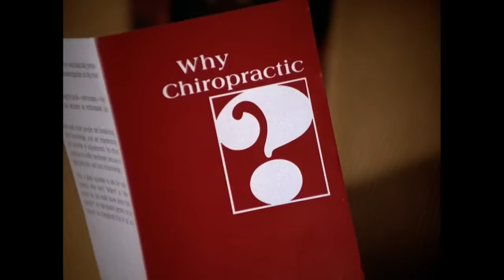George Breaks Up With Marlene | The Ex-Girlfriend | Seinfeld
"Do it like a Band-Aid, one motion: right off!"

From Seinfeld Season 2 Episode 1 'The Ex-Girlfriend': Jerry's best friend George is obsessed with finding a way to break up with his overbearing girlfriend. However, after dispensing his sage advice on the topic, Jerry finds himself in a similar agonizing position with the same woman.